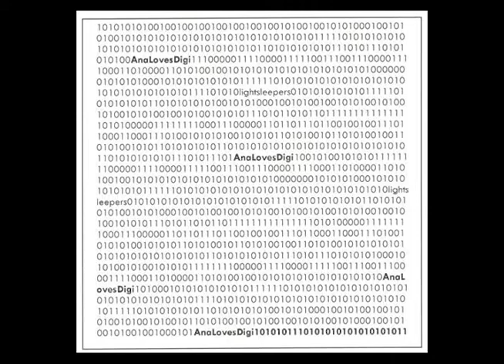Hoomanakaz, Killawattz da Mongoose & Aceyalone - Hoos Derp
Produced by Danni-One
Narcoleptic Symposium 1.5: Ana Loves Digi
Lightsleepers
2001